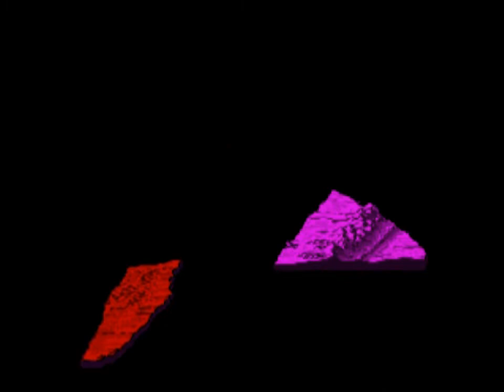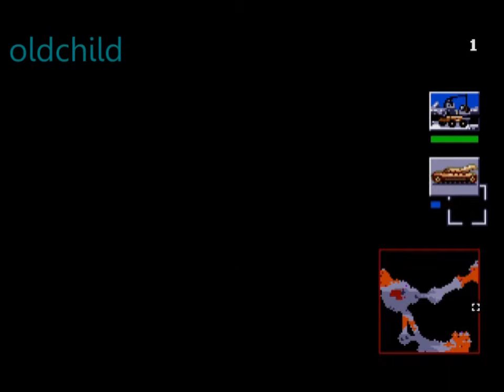Дюна 2 - Harkonnen Mission 9 (13 мин) "DEATHRULET" 14_10 min. SPEEDRUN, SMD (Без комментов :)